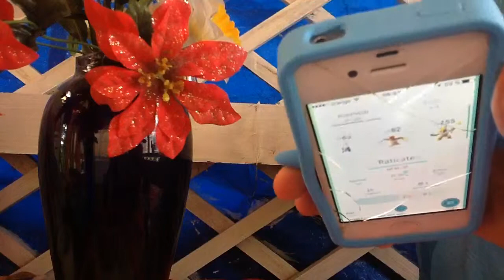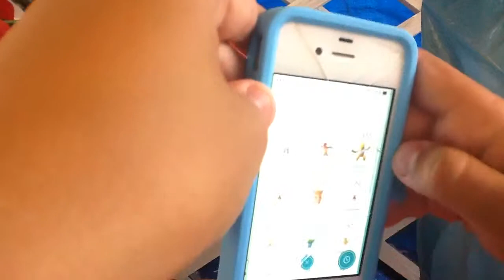Pokemon go|am pokemoni de 100 ,,yey''